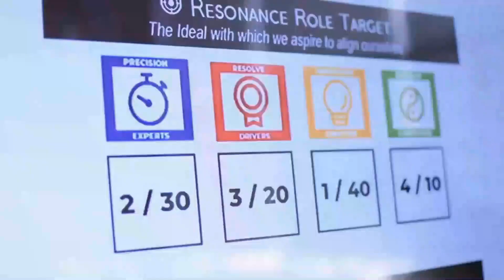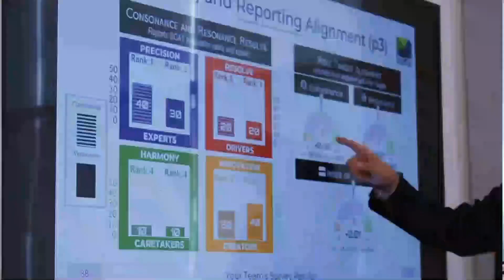Mary Dee 06 22 21 Founder at the MADLOVE Agency